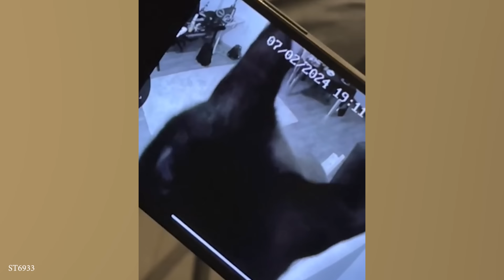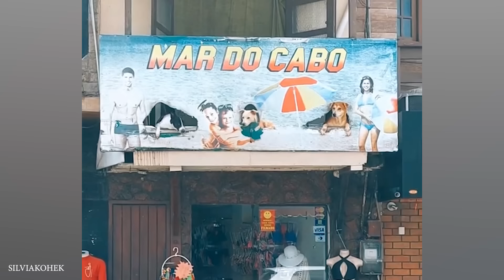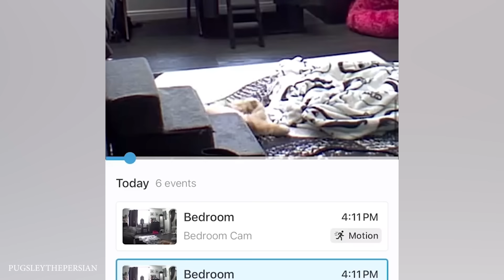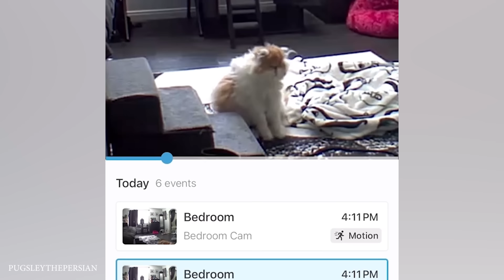Funny ANIMALS videos😊 Funniest Cats and Dogs 2024 😹🐶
Dive into a world of pure animal entertainment with the funniest bloopers and hilarious moments of 2024. Get ready for a nonstop laughter fest as you witness animal antics that will leave you rolling on the floor.

Thank you for your guys' support !